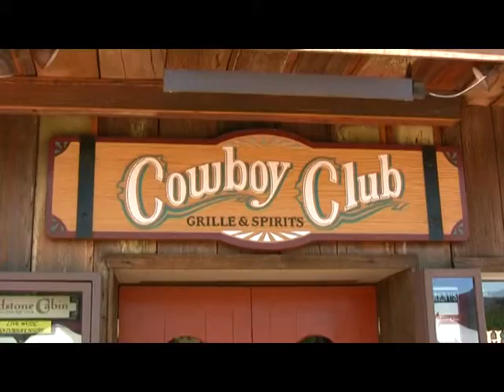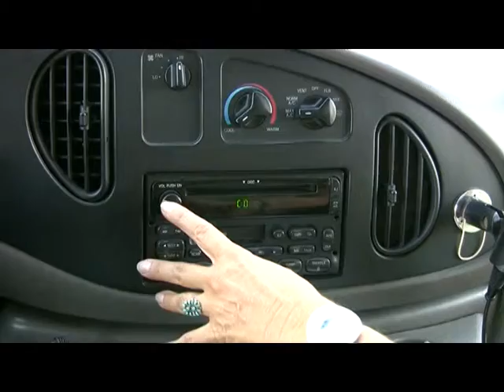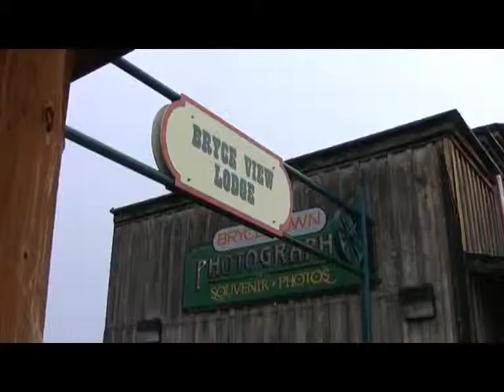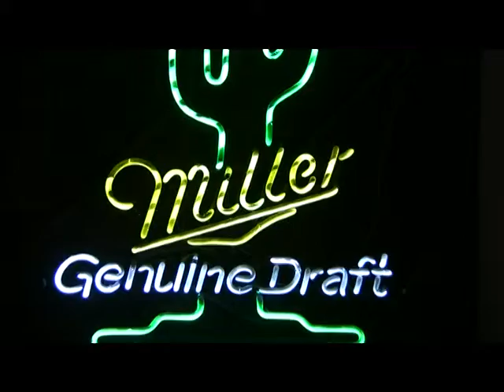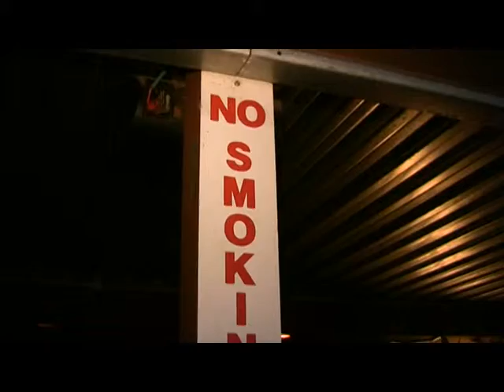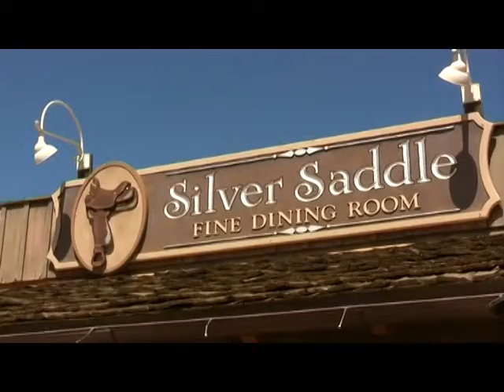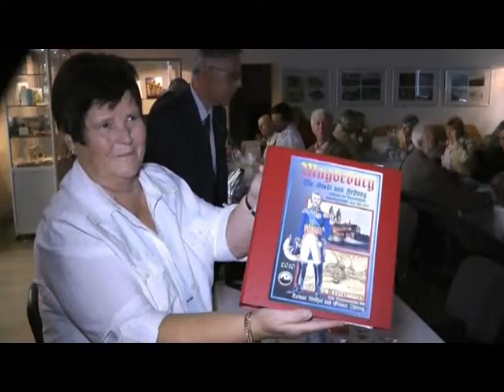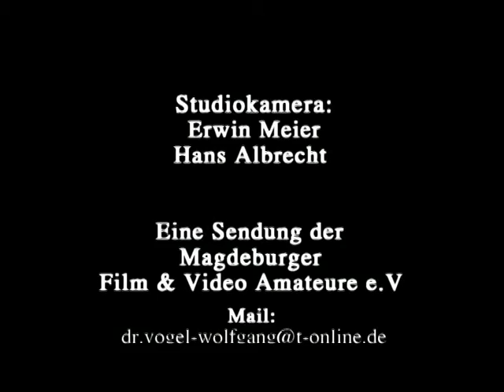50 plus - 11/2013 - Rundreise Westküste der USA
Mit einer Reisedoku über die Westküste der USA und einem Bericht über das 20jährige Bestehen des Kultur- und Heimatvereins Magdeburg e.V.